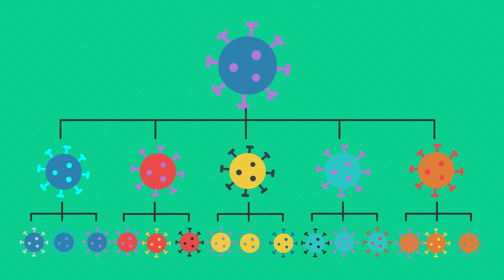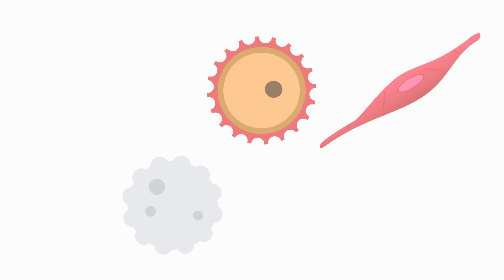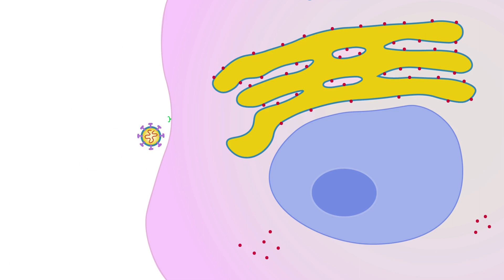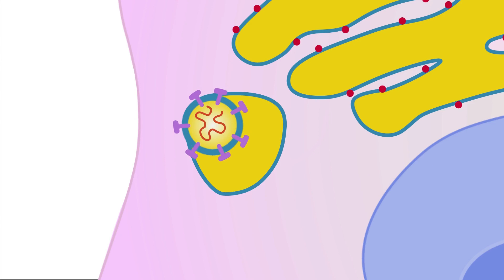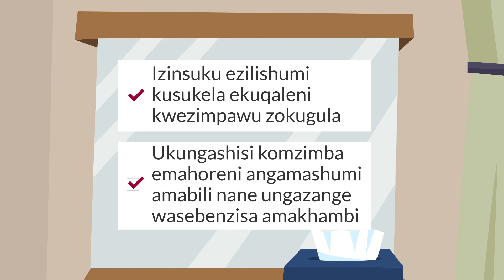Corona - isiZulu - Ukwazi kabanzi ngesifo seCOVID-19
Ukwazi kabanzi ngesifo seCOVID-19 (isiZulu/Zulu). Special thanks to Thuthuka Xulu (Occupational Health Nurse, South Africa), Marc G. Gutierrez (Student, University of Michigan Medical School), and Kevin S. Gregg, M.D. (Associate Professor of Internal Medicine and Infectious Diseases, University of Michigan).  This COVID-19 animation is also available in English Spanish Portuguese and Hungarian

kwePulse Oximeter kwiCovid-19 (Pulse Oximeter Use in COVID-19 in Zulu) Ukuqonda ukuhlolela igciwane lesandulela ngculazi (HIV Testing in Zulu)
Izigaba Segciwane Lesandulela Ngculazi (Stages of HIV in Zulu) and Isebenza Kanjani Imishanguzo Yesandulela Ngculazi (How ARVs Work in Zulu)